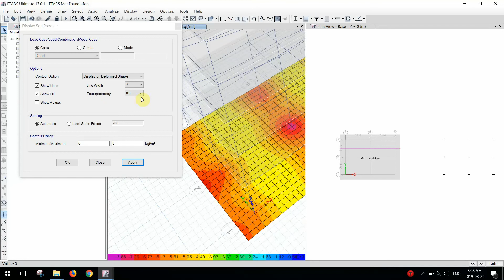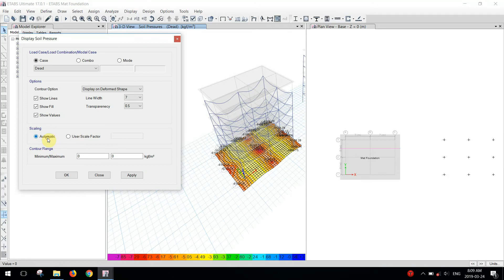203 Soil pressure line and fill with value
203 Soil pressure line and fill with value